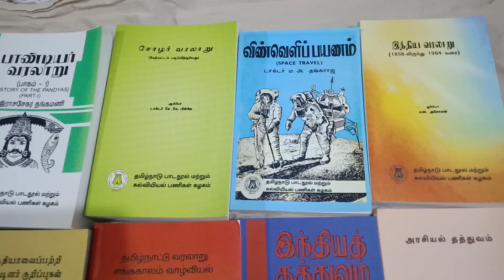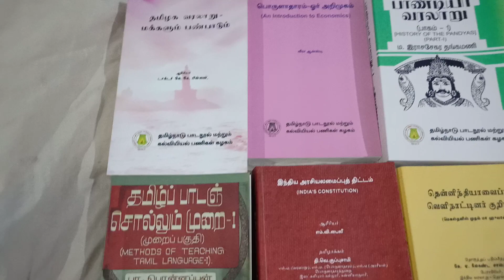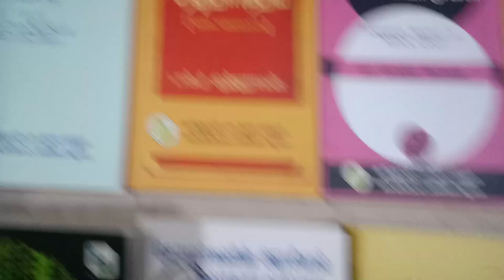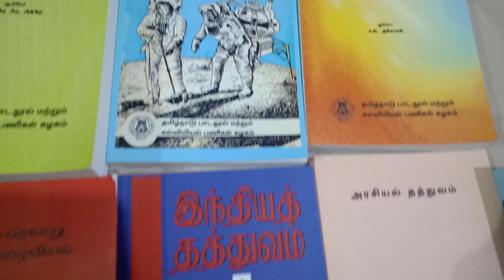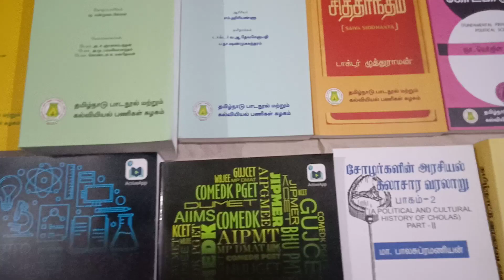நேற்று நான் நேரடியாக சென்று பார்த்துப் பார்த்து வாங்கிய புத்தகங்கள்.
அனைத்தும் தமிழில் உள்ள புத்தகங்கள்.
(UNIT-8,9 புத்தகம் எழுதிக் கொண்டே. இருக்கிறேன், அதற்காக கூடுதல் தகவல்களுக்காக இவைகளையும் படிக்க வேண்டும்)
இடம் : தமிழ் நாடு பாடநூல் மற்றும் கல்வியியல் பணிகள் கழகம்.
இன்னும் சில புத்தகங்களுக்கு order கொடுத்து உள்ளேன்.

DISCOUNT விவரங்களுக்கு 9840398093 என்ற எண்ணிற்கு  WHATSAPP அல்லது TELEGRAM அல்லது  CALL  செய்யவும்.

CORONA PERIOD DISCOUNT - DETAILS.

For ALL ONLINE LIVE and RECORDED CLASSES, 50% DURING THIS CRISIS PERIOD for ALL.
For GROUP-1 MAINS, TNPSC GROUP-1-2-4, TRB, TNEB etc Exams.

FOUNDER-RADIAN

GROUP-1-2 PRELIMS & GROUP-1 MAINS SYLLABUS.